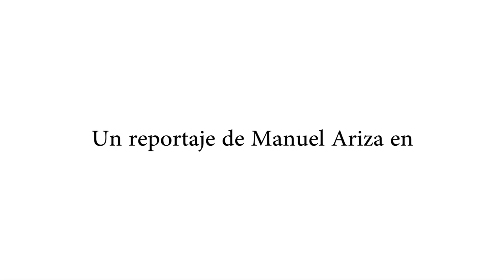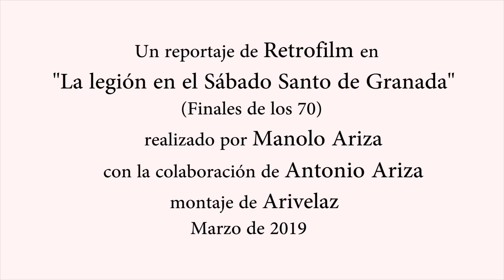La legión en el Sábado Santo de Granada (Finales de los 70).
SÍGUEME también en Facebook: Antonio Retrofilm Ariza Muñoz.

Participación de la legión en el Sábado Santo de Granada a finales de los años 70 por la Gran Vía.

Grabado en súper 8.

Realizado por Manuel Ariza.

Con la colaboración de Antonio Ariza.

Montaje de Arivelaz.